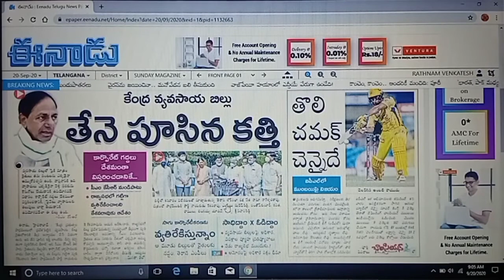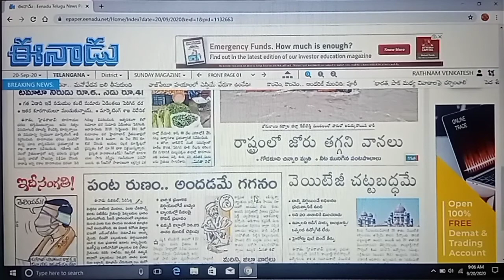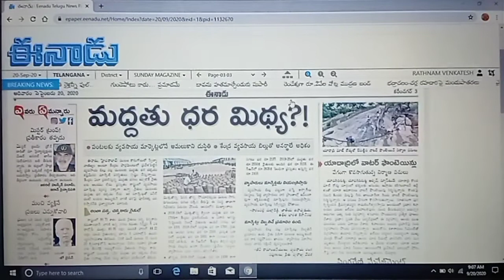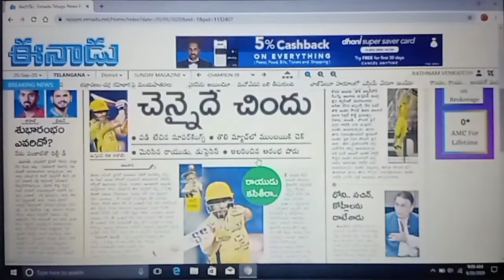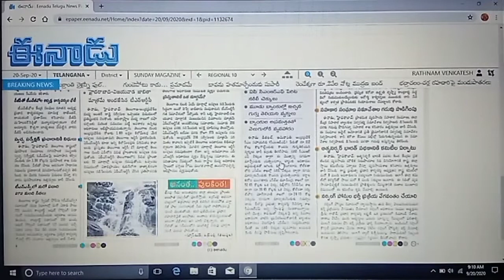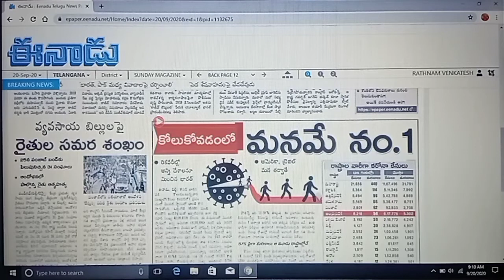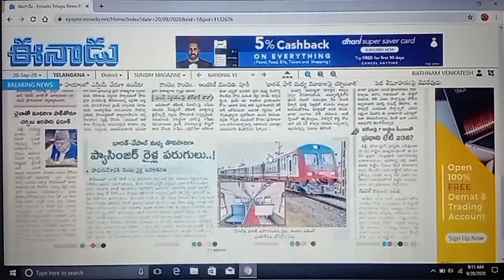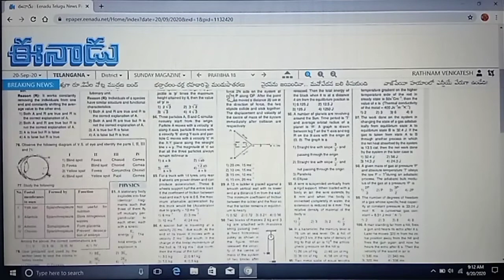నేటి (ముఖ్యాంశాలు) వార్తలు తేది : 20/09/2020. // Today (Head Lines) News // సమాచారం